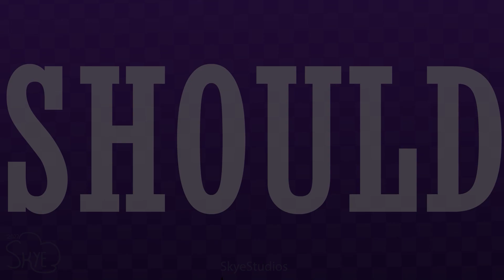SHIMMER || Animation Meme || Astral SMP (CW in description)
OPEN ME!

WARNING: BRIGHT COLORS, FAST SHAKING EFFECTS AND FLASHING EFFECTS

Description:
WOO DANG THIS IS FINALLY DONE
You'd be surprised to hear I did this slightly on impulse
I also tested out rigging in adobe animate rather than my normal tweening! I'd say I still have some practice to do but some of these turned out pretty nice!

Each one of these characters is someone's character from a minecraft roleplay server over on my discord server called Astral SMP

Animation explained/script:
There really isn't a set script here, most of the stuff I did just cause I thought it would look cool!
However because it's a roleplay server, all of these characters (besides one) belong to the following people!
Make sure to check them out if they have a public social media (they are very talented story writers) and most of them are also artists too :]
(They are in the order that the characters appear)

Arrow: Spooker#2303 on discord

Alastor: SkyeStudios
(You are already here)

Programs Used: Premiere Pro 2021 (Editing), Photoshop CC 2021 (Drawing). Animate CC 2021 (Animation)

Estimated time spent: 3-4 days

Child Policy:
My content is 13+. It may contain content not suitable for younger audiences. I target my videos to a teen audience which means they could contain things like blood, gore, or other dark themes. I consider my channel as a PG-13 channel.